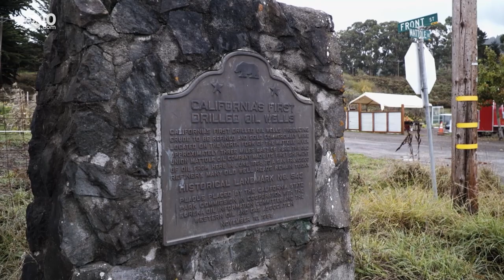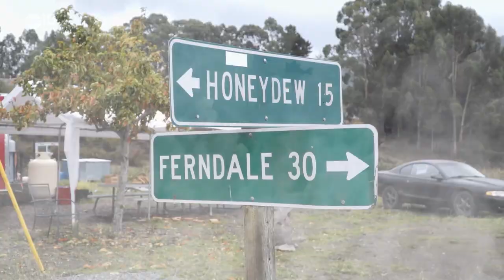Travel along the scenic, pothole-filled roads to California's Lost Coast | Bartell's Backroads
The views are well worth the suspension repairs you may need to get to them. Plus, pit stops in the towns of Petrolia and Honeydew, homes to California's first oil gusher and a whole lot of green inside of the Emerald Triangle.